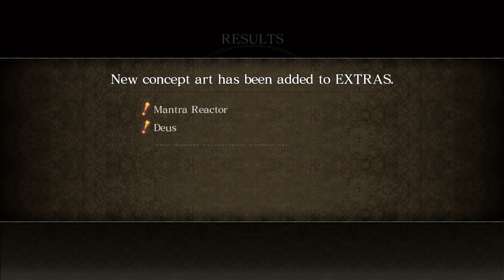Asura's Wrath (RPCS3) - Ep 17: Feet of Clay - 4K 60 FPS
Asura's Wrath (PS3) played on PC with RPCS3 emulator.